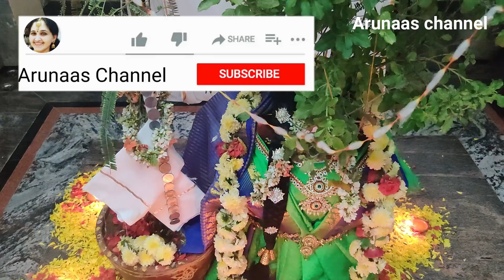క్షీరాబ్ది ద్వాదశి 15/11/2021 పూజ ఇలా చేసుకోండి|ksheerabdhi pooja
this is my new video hope you liked

దాసీ భూత సమస్త దేవ వనితాం లోకైక దీపాంకురాం

శ్రీ మన్మంద కటాక్ష లబ్ధ విభవత్ బ్రహ్మేంద్ర గంగాధరాం

త్వాం త్రైలోక్య కుటుంబినీం సరసిజాం వందే ముకుంద ప్రియాం
సర్వమంగళ మాంగళ్యే శివే సర్వార్థ సాధికే

శరణ్యే త్రంబకే దేవీ నారాయణి నమోస్తుతే

gold is my new video hope you liked it